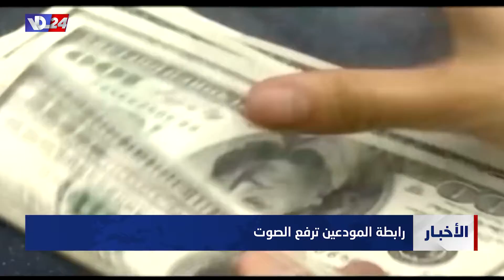تقرير خاص: رابطة المودعين عقدت مؤتمرا صحافيا في نادي الصحافة شددت فيه على ضرورة النزول الى الشارع